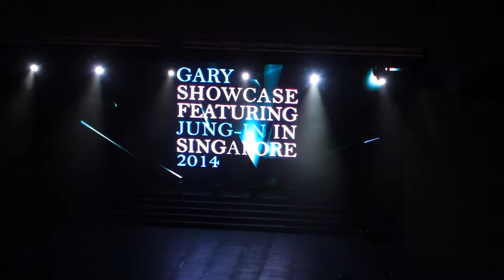[Sony RX100 III] LIVE! Hard To Be Humble (겸손은 힘들어) - Kang Gary & Jung In (정인&개리)